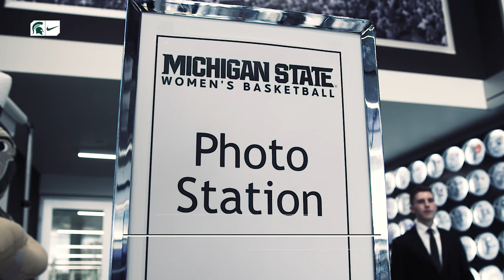Michigan State Women's Basketball | Media Day | October 28th, 2019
Recap of MSU Women's Basketball Media Day on October 28, 2019 and a look ahead to this upcoming season.